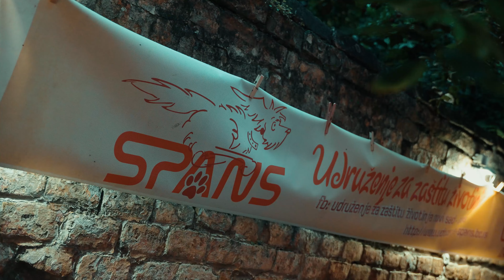10TH ANNIVERSARY SRPSKA UMEA FEST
Jubilarno X. izdanje Srpska Umea festa u CK13 / Novi Sad

Za ovaj izvrstan video zaslužan je drug Darko Radovac (video creator).

Organizator / Rebuild x hardcore Novi Sad crew